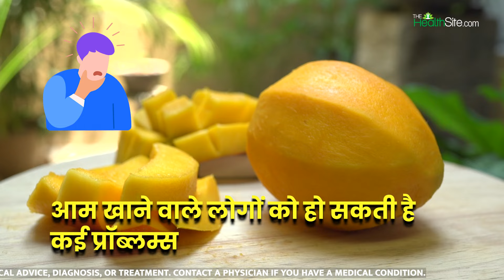Mangoes Side Effects: आम खरीदने से पहले जरुर देखें ये वीडियो! | The Healthsite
Mangoes Side Effects: फूड सेफ्टी एंड स्टैंडर्ड अथॉरिटी ऑफ इंडिया ने फलों को पकाने के लिए जिस केमिकल इस्तेमाल किया जाता है उसे लेकर वॉर्निंग दी है। एफएसएसएआई की माना की फलों को खासकर आम को पकाने के लिए कैल्शियम कार्बाइड का इस्तेमाल किया जा रहा है जबकि इस साल 2011 से बैन किया हुआ है। ऐसे में आम खाने वाले लोगों को कई हेल्थ प्रॉब्लम फेस करनी पड़ रही है।